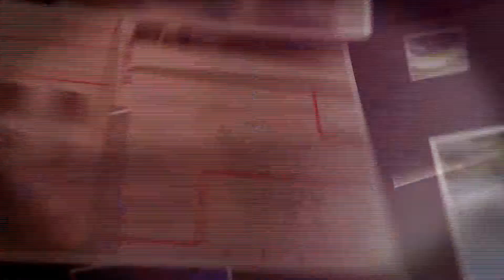Sundance: Cinematographer Laela Kilbourn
Canon's Laela Kilbourn drops in to chat with Becky Bruce at the Music Lodge at the Sundance Film Festival. She's the cinematographer for This Is Home, a documentary about the plight of Syrian refugees in Baltimore during the Trump travel ban.

Finish your day happy with the Nightside Project. The Nightside Project is part of KSL NewsRadio and is hosted by Alex Kirry and Ethan Millard. KSL News Radio is part of Bonneville Media and based in Salt Lake City, Utah. And follow Alex and Ethan on Twitter @kslnightside or on Facebook